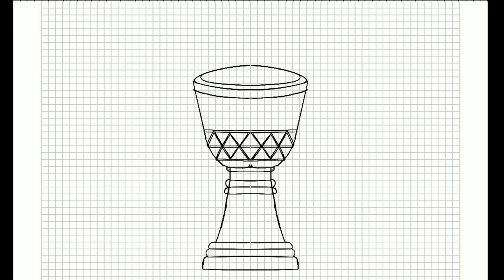Djembe drawing timelapse joseph nkosi reaction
Art therapy.Djembe drawing timelapse on iPad pro joseph Nkosi

The djembe is one of West Africa's best known instruments. This goblet-shaped drum is traditionally carved from a single piece of African hardwood and topped with an animal skin as a drumhead. In western understanding, the drum belongs to the membranophone class of instruments in the percussion family.

Some say the name of the djembe came from the Bamana in Mali, who said "Anke dje, anke be" to call their people together, as the saying translates as "everyone gather together." "Dje" means gather and "be" means everyone, which gave the drum used in these calls to order its name. The Bamanakans' mythology tells of the original djembe, which was made of the hide of a giraffe-zebra hybrid called the gebraffe. There are at least a dozen stories of the history of the drum told by many master drummers. My master tells these stories and then steps back as even he, doesn't purport to know the real truth. In history, the Mandinka of Manden became the Malinke of Mali. We often refer to them as the Mandé.

dank memes zentreya asmr ジョゼフンコシ elephant mandala art reaction